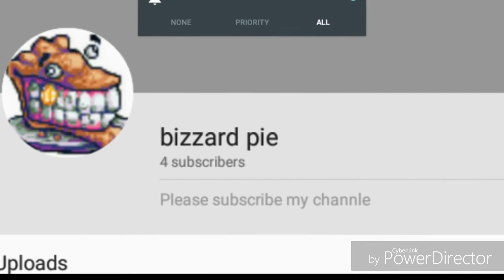Shout out s -_-